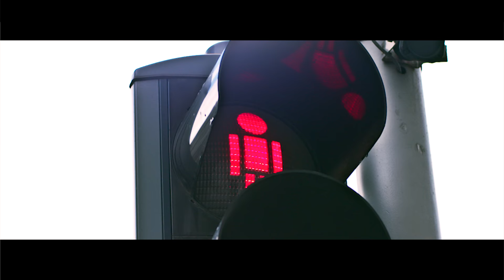KaeN feat. Kamil Bijoś - Kim jestem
Album: Debiut;
Artist: KaeN;
Title: Kim jestem;
Producer: Marek "Maro Music" Walaszek, Paweł Biderman;
Lyrics: KaeN, Kamil Bijoś;
Drums: Daniel Kapustka;
Bas Guitar: Błażej Chochorowski;
Guitar: Paweł Biderman;
Keyboards: Andrzej Pieszak, Paweł Biderman;
Mastering: Steve Baughman;
Mix: Marek Walaszek;
Label: Prosto;
File: Video;

Production House: Done;
Director: Michal Wilk;
DOP: Lukasz Suchocki;
Camera operator: Kacper Wojcicki;
Focus puller: Krzysztof Trela;
Gaffer: Maciej Gamdzyk;
Electrician: Leszek Miłek;
Make-up: Renata Najberg;
Set manager: Lukasz Borys;
Stage hand: Mateusz Janczak;
Transportation: Marek Gawryjolek;
Catering: Grzegorz Kuran;
Camera equipment: Ufo Media & Toolernia;
Lightning equipment: Heliograf;
Camper/Toilet: Euro Film Seba;
Cast: KaeN, Juras, Rafal Jackiewicz, Konrad Dabrowski, Piotr Paterek, Grzegorz Blaszczyk, Adrian Bala, Bartlomiej Sydorowicz, Konrad Topolski;
Offline edit: Michal Wilk;
Online/Grading: Jakub Aniol;
Making of: Mirek Kazmierczak;